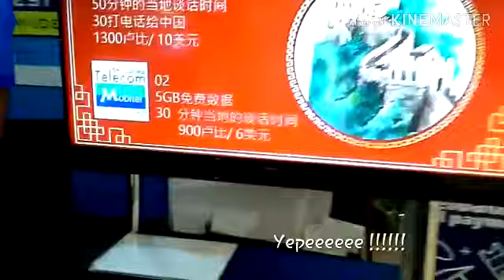Arrival at Sri Lankan Airport to Hotel Room